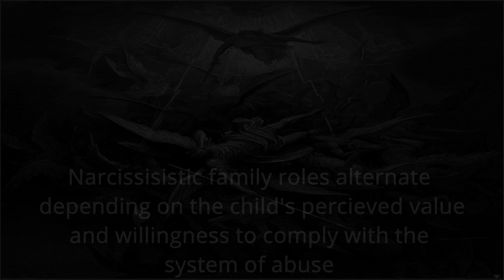Narcissistic Family's "Golden Child" | Resource Dump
Highlighted Video: Adult Children of the Narcissist - The Golden Child